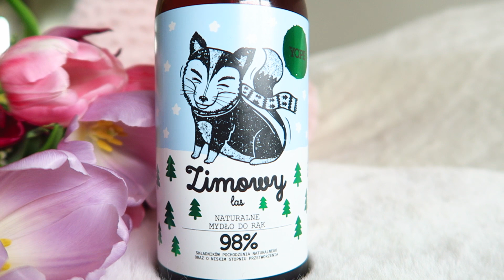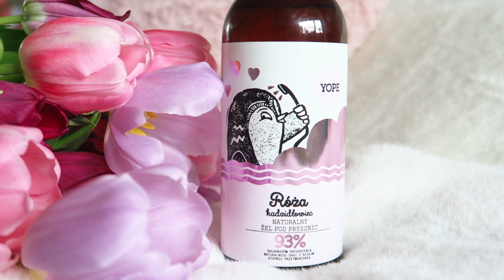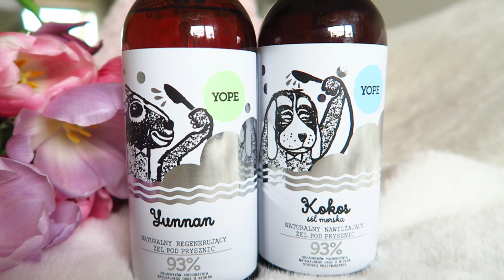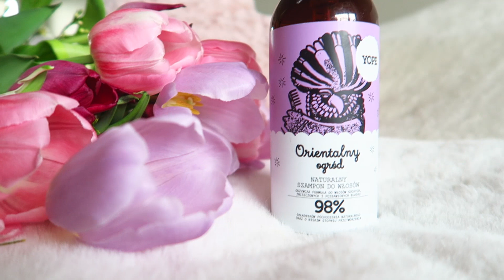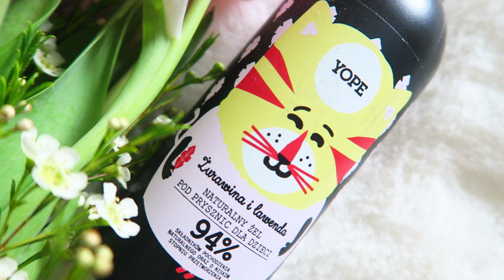YOPE w pielęgnacji + ROZDANIE [OnTheLineWithAlex]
KONIECZNIE DAJ KCIUKA W GÓRĘ JEŚLI CI SIĘ PODOBAŁO :)

ROZDANIE
Do wygrania zestaw kosmetyków marki Yope

2. Zostaw komentarz pod tym filmikiem
3. Jeśli obserwujesz mnie na Ig @onthelinewithalex napisz mi swój nick - tam również Cię zapraszam

Wyniki 21.03 tutaj w komentarzu pod tym filmem.

Jedna osoba wygrywa naturalne mydło do rąk oraz mydło kuchenne.
Zwycięzca zostanie wybrany spośród komentarzy tu i na moim profilu na ig @onthelinewithalex.

Ola.